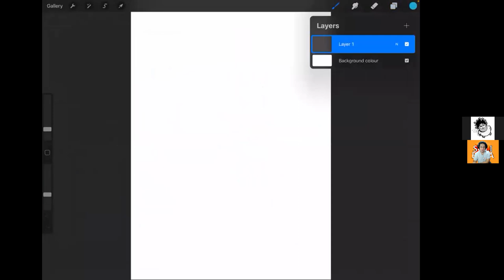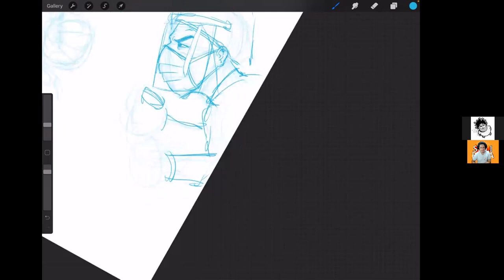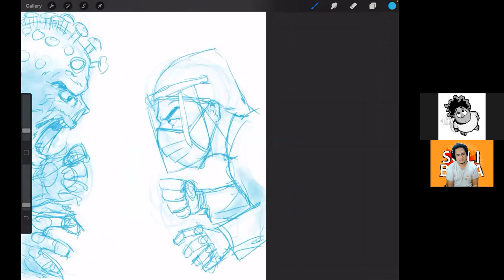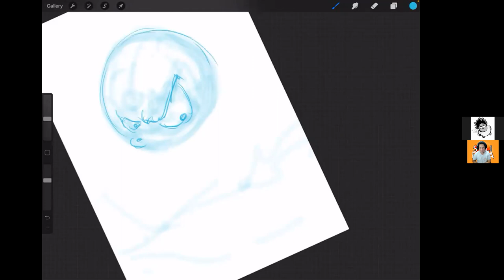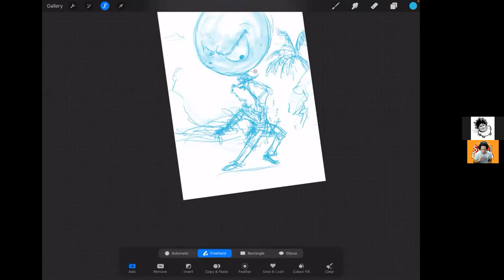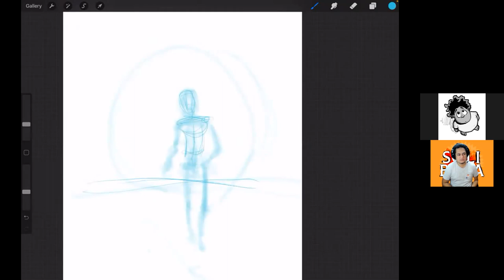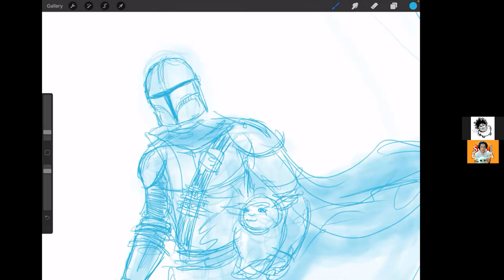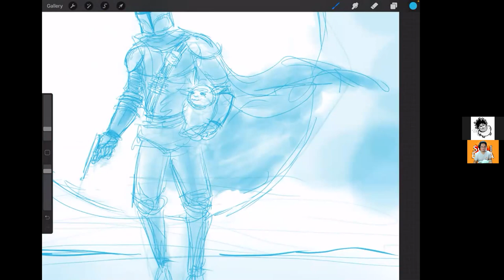KereArt with Tui Ledua 2 | Soli Bula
We're getting into the groove of these Kere Art sessions - Tui doing the hard work and Meli providing moral support on the side. Kere Art 2 was fun!

Vinaka to all of you who dropped by, left a comment or request and watched with us. We hope you enjoyed this Live Sketch session and we may look to doing one more next week.

Don't forget to back or share the Kickstarter link for our short film production

Vinaka!